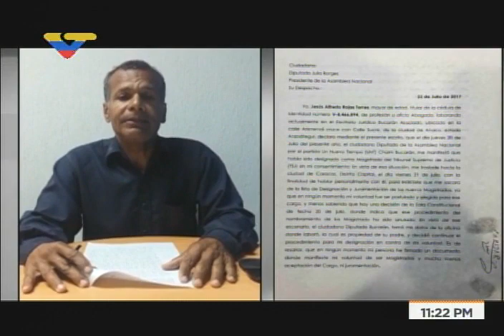Jesús Alfredo Rojas denuncia que fue designado "magistrado" por AN contra de su voluntad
El programa La Hojilla mostró este 25 de julio de 2017 el testimonio de Jesús Alfredo Rojas Torres, quien afirma que tomaron su currículo vitae y fue desginado "magistrado" del Tribunal Supremo de Justicia de forma ilegal, por la Asamblea Nacional.